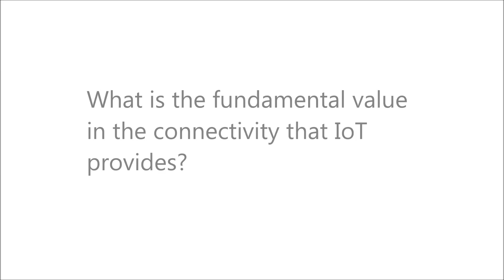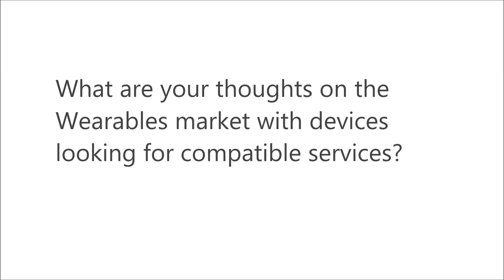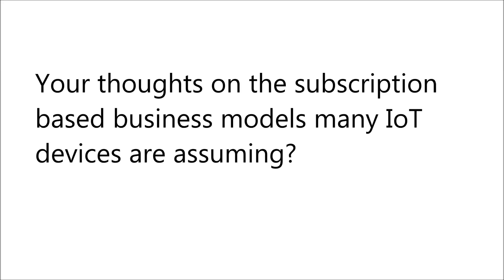Interview with Mike Kuniavsky - The Future of IoT 2015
Internet of Things World 2015 exclusive interview with Mike Kuniavsky, User Designer at PARC (A Xerox Company).

Mike Kuniavsky discusses the future of IoT tech and shares his knowledge on what will set companies wishing to create successful IoT devices apart from their competitors.

Meet Mike Kuniavsky at Internet of Things World 2015!

to learn about the World's Largest Internet of Things conference and exhibition which takes place on May 12 - 13, 2015 at the Moscone Center in San Francisco.